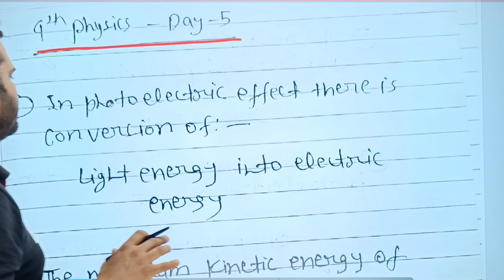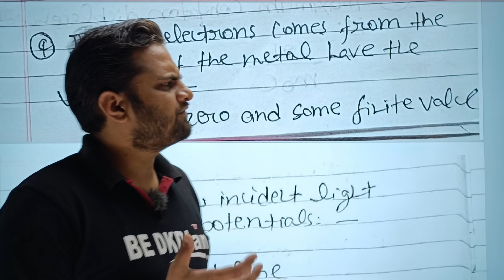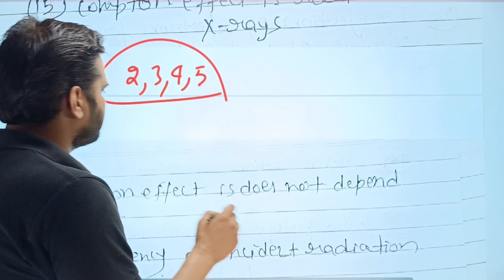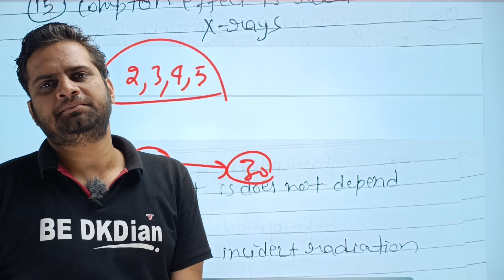B.Sc 4th Semester Physics Objective Series!Day-5!Relativity!bedkdian